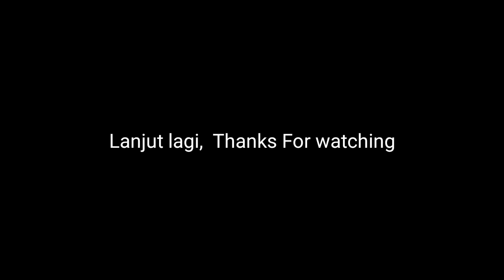Review Three Layer Rotella Coffee Corner Mr Prasetya M Brata with Tommy J Wong, Tari Laksmi.